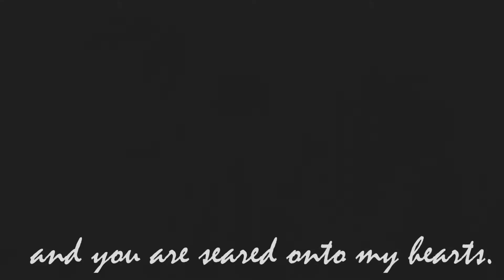||Pieces|| The Doctor & Amy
Here's another Doctor Who video from me!

I made this from the POV of the Doctor and how Amy was his best friend and helped to make him better.
I took a stance of this only being friendship related but it can be relationship too.
Pieces by Red